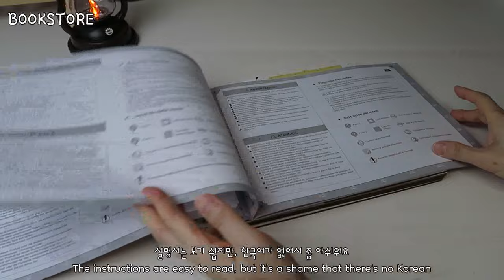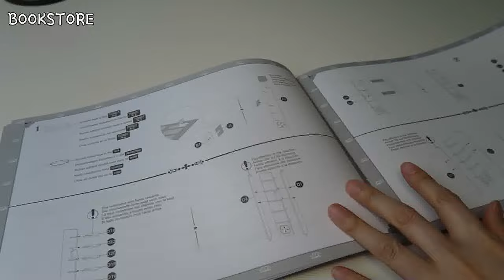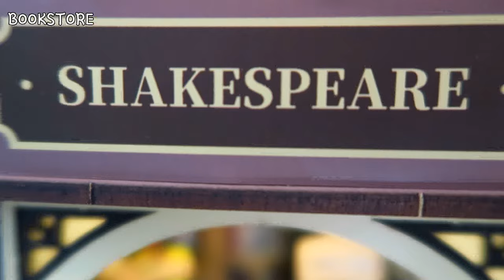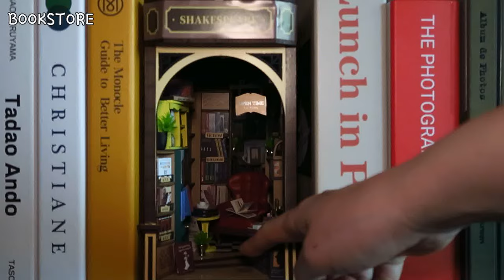DIY Miniature Dollhouse Kit / BOOKSTORE / Rolife tgb07 서점 / 미니어처 쉽게 따라 만들기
🎈 미니로즈 영상은 설명서 없이 작업하도록 번호와 설명이 있어 따라 만들기 쉽게 제작되었습니다
(The  Mini Rose video has numbers and explanations for working without instructions, making it easy to follow)

🎈제품명 : Rolife TGB07 Bookstore / 북 스토어(서점)

🎈난이도 : 중 ❤️❤️❤️🤍🤍

🎈추가재료 : 칼, 이쑤시개, 매트, 건전지AAA 2개
      Tool : Knife, toothpick, mat, and battery AAA2

     The sound source of this video was produced with a license from Artlist

🎈 INSTARGRAM - miniature_minirose